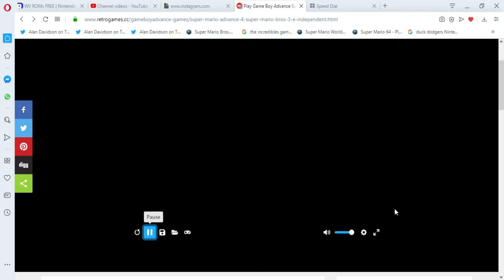Play Game Boy Advance Super Mario Advance 4 Super Mario Bros 3 EIndependent Online in your browser